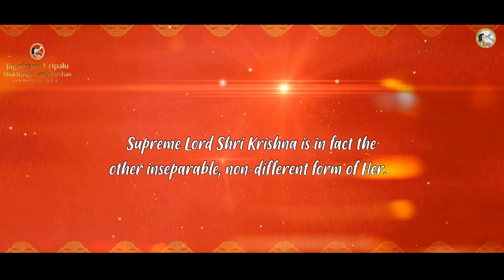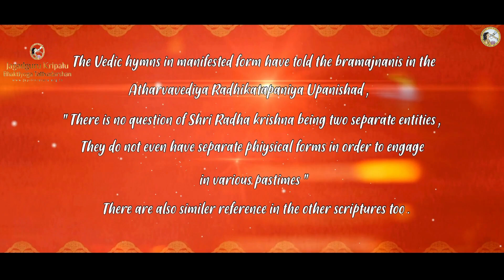What is the Relationship between Radha Krishna?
Who is Shri Radha? Who is Shri Krishna? What is Their relationship? The Shastras and Vedas give long complex answears to these questions. Whereas, Jagadguru Shri Kripalu Ji has explained it in just few couplets in His principle composition 'Bhakti Shatak'.  That too in a poetic, lyrical manner to give the readers and experience of the sweetness of the nectar of divine love.